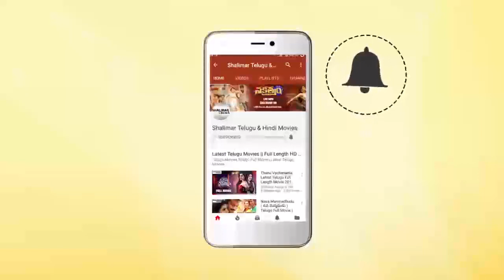Chanda Sasanudu Movie || Rao Gopal Informs To Destroy Officer About Investigation || NTR, Radha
Watch Rao Gopal Informs To Destroy Officer About Investigation From Chanda Sasanudu Movie. Features NTR, Radha, Rao Gopal Rao, Satyanarayana, Jaggayya, Rallapalli, Chalapathi Rao, Narra Venkateswara Rao, Srihari, Rambabu, K.K.Sharma, Sharada, Annapurna, Kavitha, Jayamalini, Directed by NTR, Produced by NTR, Music by Chakravarthy.